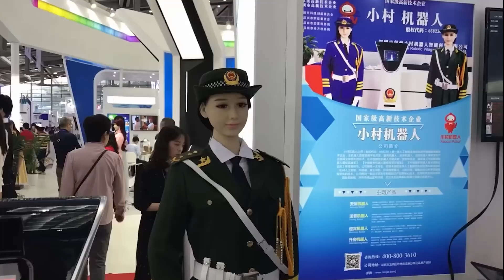Robotic Companion Revolutionizing Robotics | $175k Host & Friend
Introducing Aria, the next evolution in humanoid robots by Real Botox Company. Priced at $175,000, Aria is not just a robotic doll; it's a lifelike companion designed to engage in meaningful conversations and adapt to your environment. With movable limbs, facial recognition, and interchangeable faces, Aria is the ultimate fusion of companionship and advanced robotics. See why this groundbreaking innovation could change the future of human interaction and companionship forever.

Discover more about Aria and other innovative robotic creations pushing the limits of artificial intelligence and realism. From China's hyper-realistic robotic women to the latest humanoid robots making headlines, the future of robotics is here.